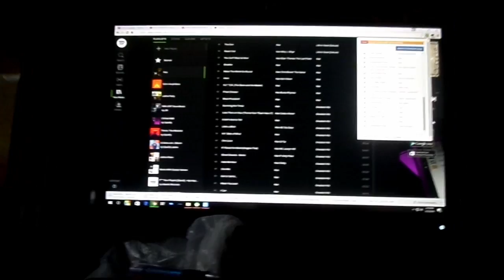Just A Chill Day